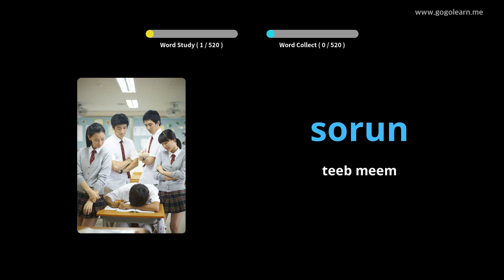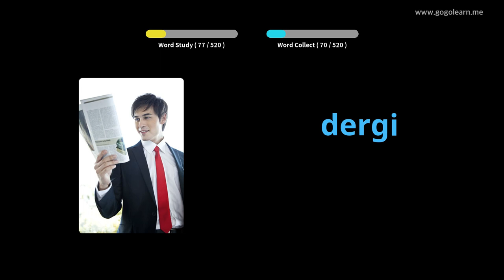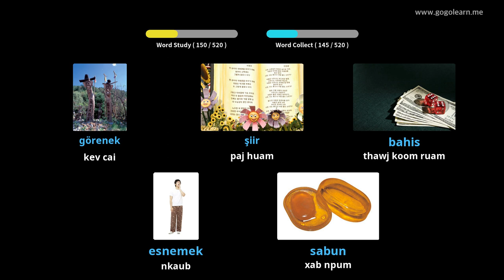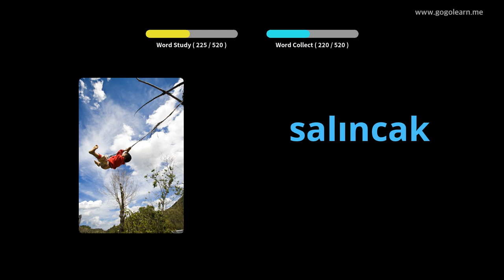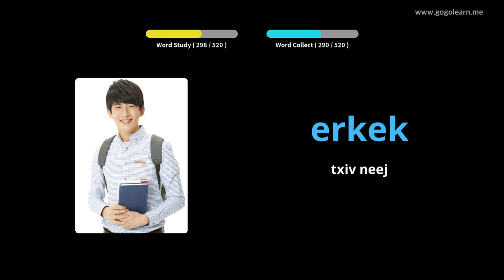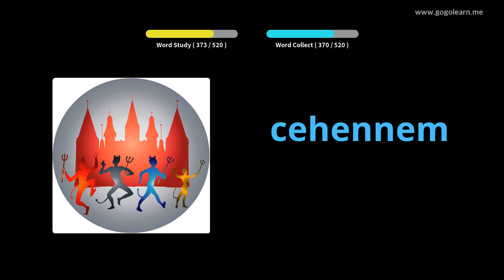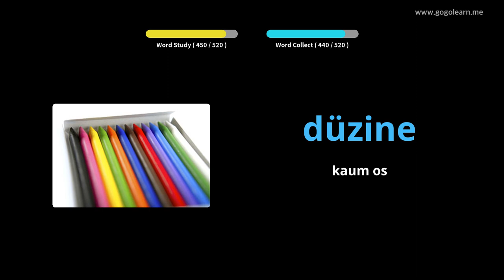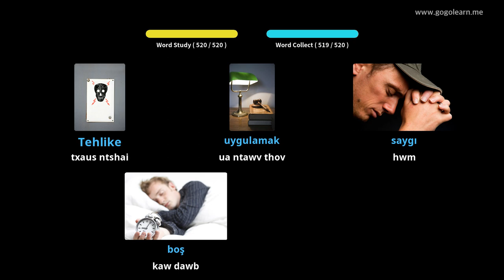Tsev Kawm Theem Pib Turkish Cov Lus Theem Ob | Golearn